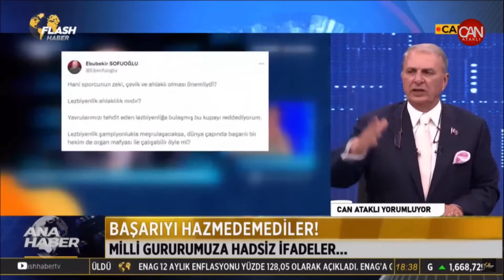Zırvalamayı Kesin Soda İçin!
Türkiye'nin gündemine oturan konularını Can Ataklı; özgür, cesur, kendine has yorumuyla sizlerle buluşturmaya devam ediyor.

Bölüm editörü İlayda Ç.

Bu video, Can Ataklı'nın Türkiye'nin siyasi durumuna dair kapsamlı bir analizi sunar ve okuyuculara ülkedeki politik gelişmeler hakkında daha iyi bir anlayış sağlar.